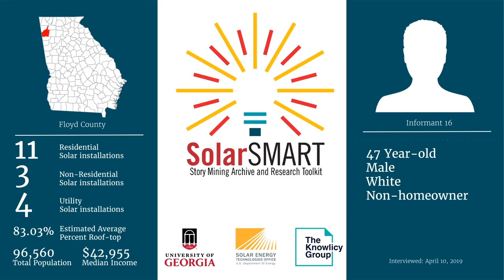SolarSMART Interview - SEA-FLOYD-INF16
SolarSMART Interview conducted on 4/10/2019 by a UGA Cooperative Extension Service Agent with a 47 year old white male, non-homeowner from Floyd County, Georgia.